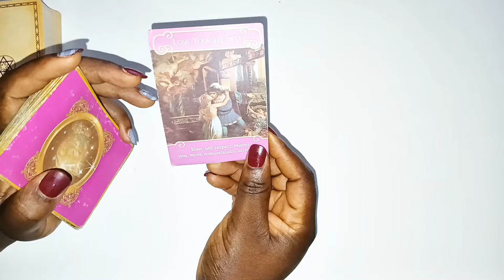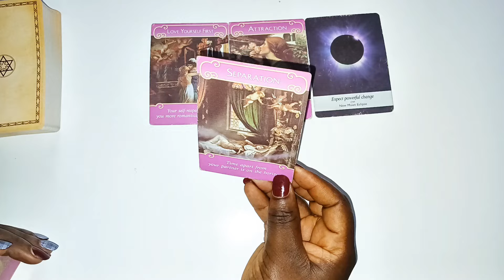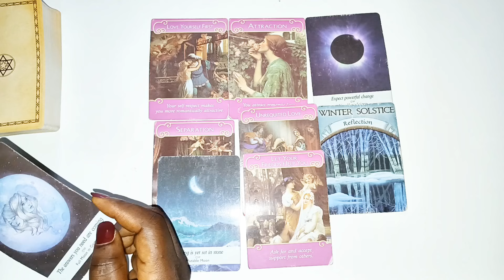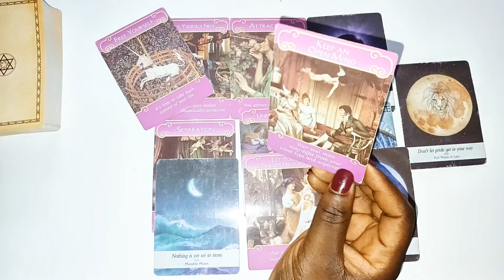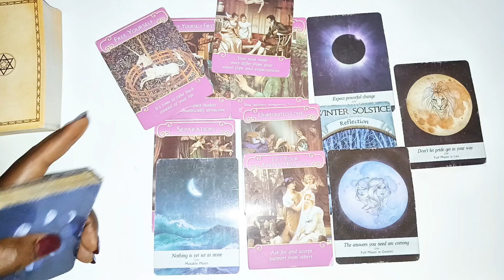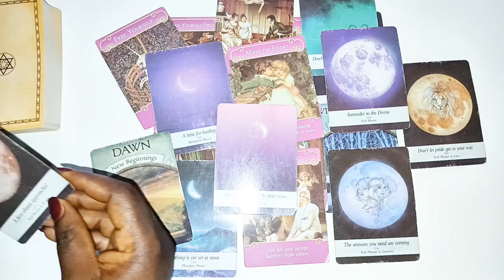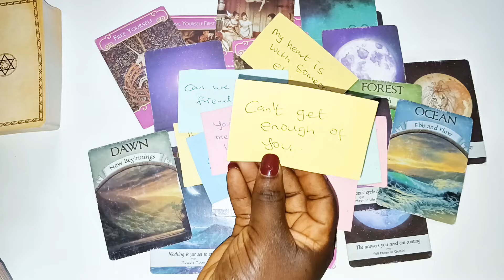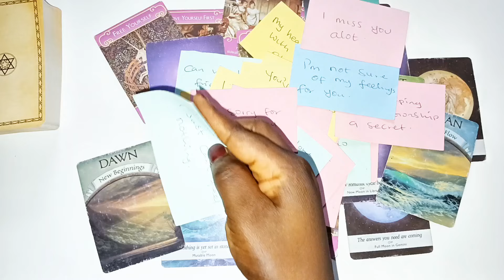LEO ♌️ THEY HAVE THIS TO SAY TO YOU 💕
1 question 30$

2 questions 45 $

3 questions 50 $

 Payment details

PAYMENT RECEIPTS

NAME/S INVOLVED